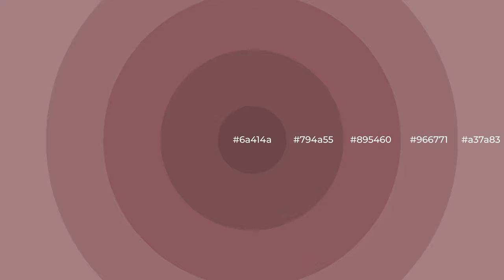Shades & Tints of Aged Wine color #895460 A Cool Red color 794a55 6a414a #966771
Shades of Aged Wine color #895460 Cool Shades of Aged Wine color with Red hue for your project!

Shades
Hex 794a55

Tints
Hex 966771